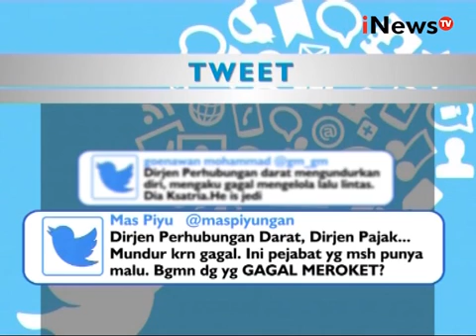Talk To iNews Eps 95: Pejabat Gagal, Pejabat Mundur Segmen 03